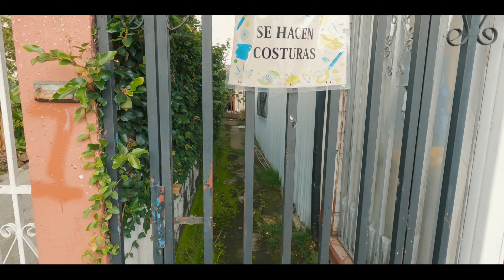La CIUDAD más POBLADA de COSTA RICA🇨🇷DESAMPARADOS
Siempre es bueno volver a esos lugares que nos dejaron buenos recuerdos pero tenemos que tener presente que no sera igual que en su momento ..
Vover a DESAMPARADOS fue grato .